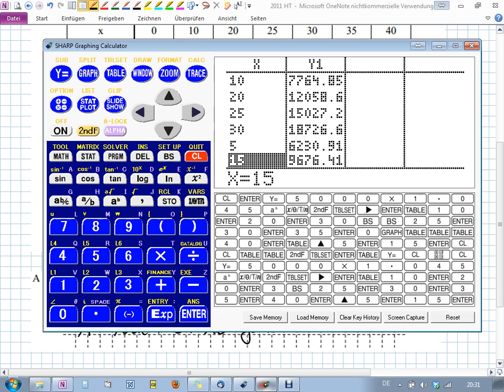Abschlussprüfung MII - 2011 HT A1.2 - Realschule Bayern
Realschule Bayern
2011 Hauptermin
Aufgabe A1.2